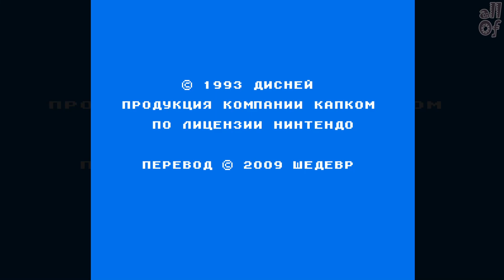[NES] Duck Tales 2 (Easy, Good Ending)